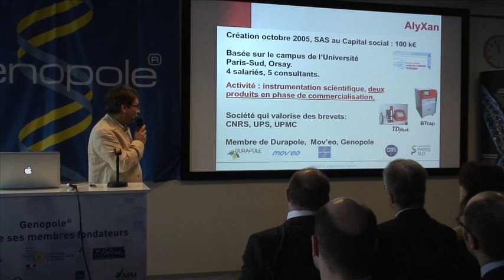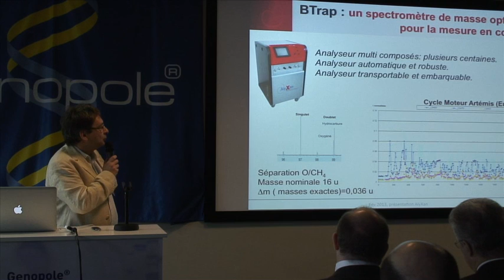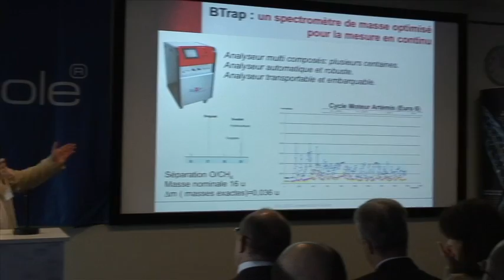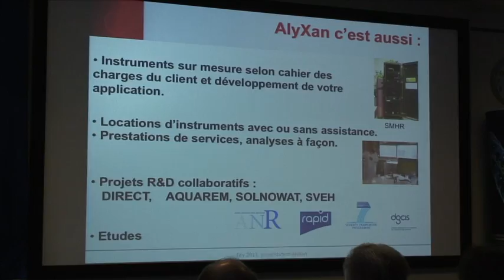Welcome Session Genopole 060213 société Alyxan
Mercredi 6 février, Genopole a invité dix sociétés ayant récemment rejoint le biocluster à se présenter devant la communauté génopolitaine. Vous découvrez ici la présentation de Michel Heninger président de la société Alkion, qui procure aux industries cosmétiques et pharmaceutiques un approvisionnement sécurité et durable en principes actifs naturels de qualité.